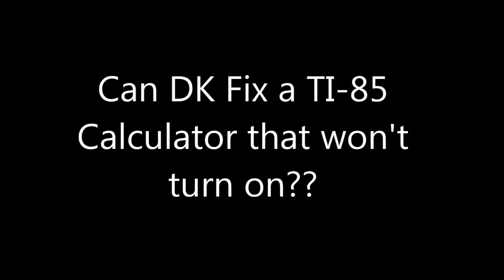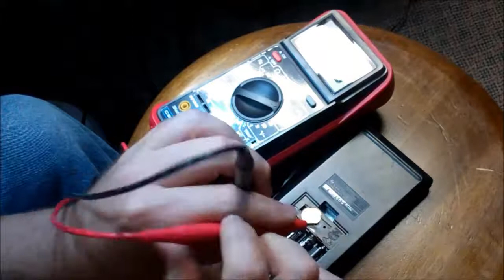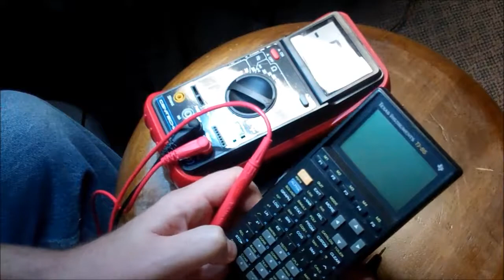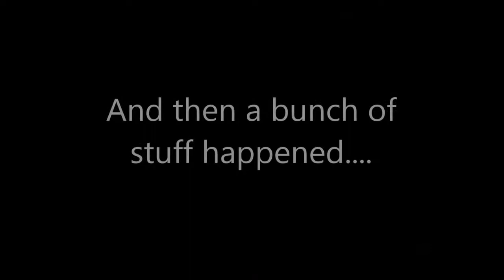Can DK Fix a TI-85 Calculator?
This calculator won't turn on...   Let's see if I can save it from the trash.